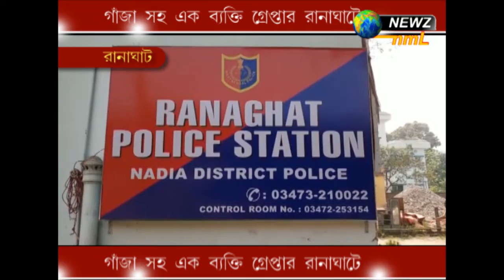গাঁজা সহ এক ব্যক্তি গ্রেফতার রানাঘাটে